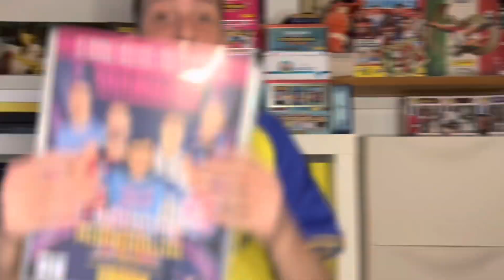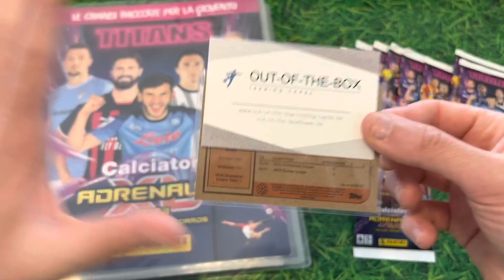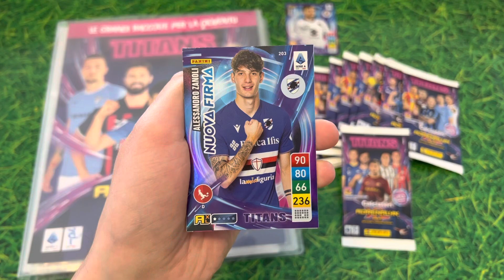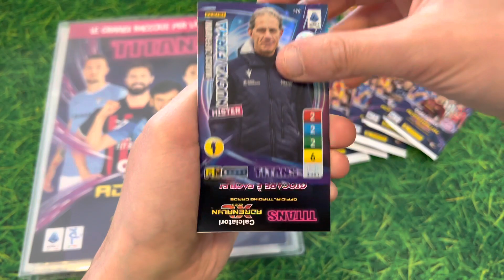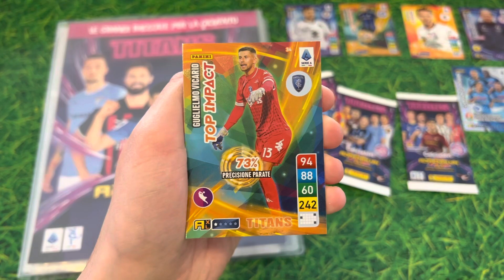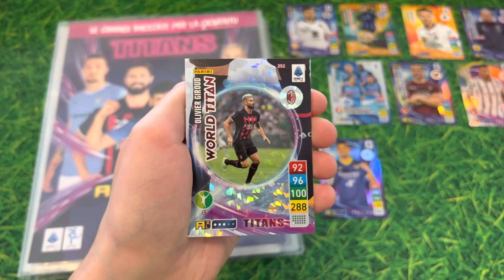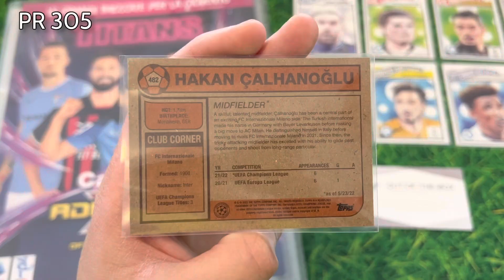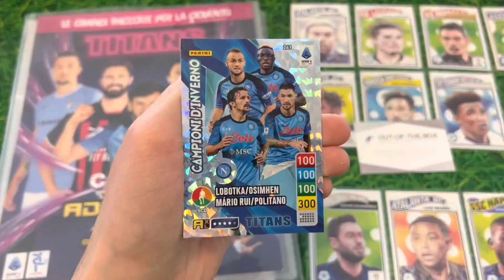ADRENALYN XL TITANS 2023🟣 *+3 NUOVE Living Set Serie A* - Calciatori Panini